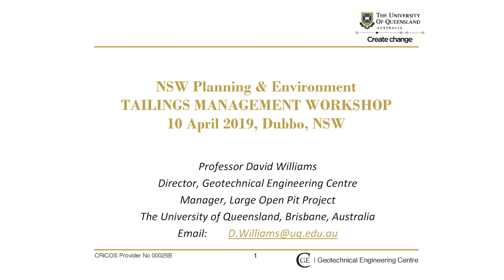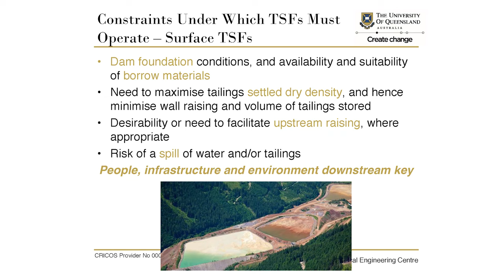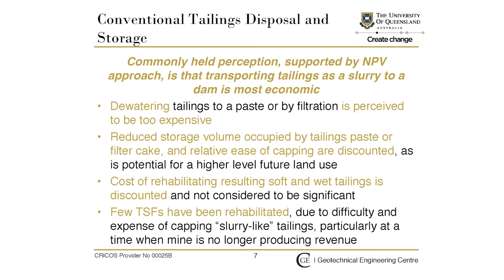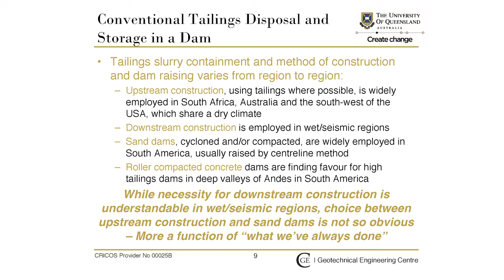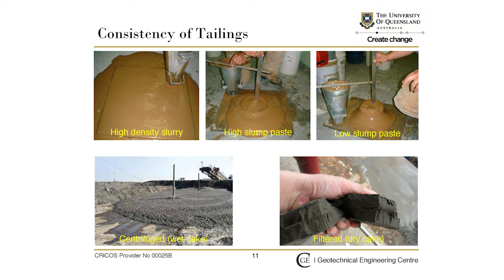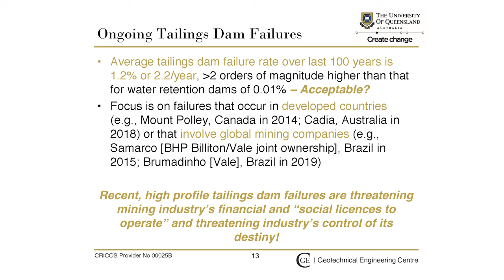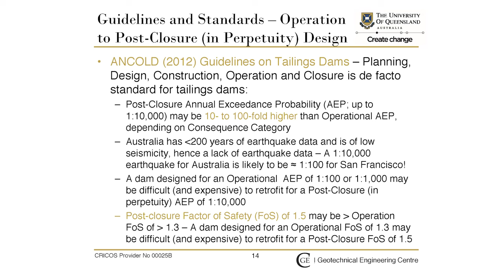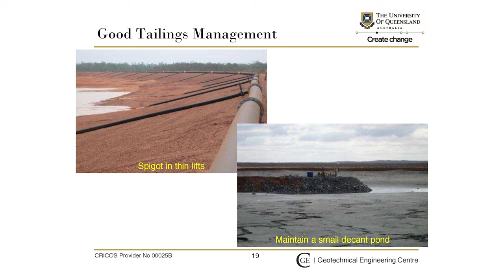Leading practice tailings management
Professor David Williams speaks on leading practice tailings management.

The NSW Resources Regulator facilitated a workshop on 10 April 2019 where experts, industry and other regulators discussed leading practice methodologies and current issues regarding tailings storage facility management.

Speaker: Professor David Williams, Director, Geotechnical Engineering Centre, The University of Queensland